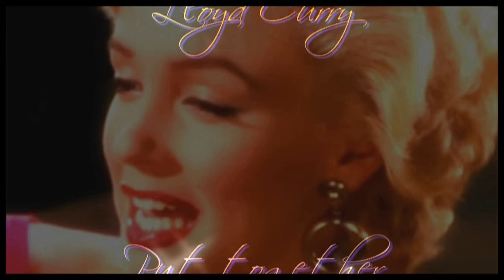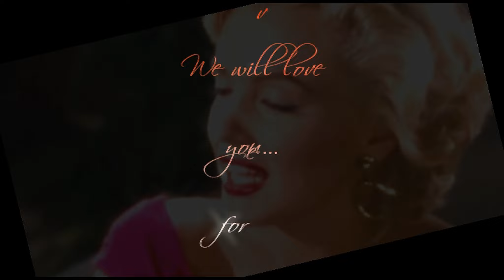Kiss Me MM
The art of using music in films is one of the reasons I did this video.  Marilyn did this in most of her films.  Although she was not known for her singing ability at the time her films were made.  Her balance of subtlety and impact, requiring careful consideration of timing, tone, and her unique ability with her whispering sexual tones amplified a certain mystery. So, with this video which is a clip of the film she did in Niagara is a 1953 American film-noir thriller film directed by Henry Hathaway, produced by Charles Brackett, and written by Brackett, Richard L. Breen and Walter Reisch. Theme song "Kiss
Sung by Marilyn Monroe
Lyrics by Haven Gillespie
Composed by Lionel Newman...I used as a theme throughout this clip. I took the liberty of adding Marilyn's singing alond with the bell tower bells throughout the clip. If you have never seen this movie, it is truly a thriller of a movie suspenseful, sometimes spectacular story with MM as the star.  I hope you enjoy what I have done.  If you do, please subscribe to my channel (it does not cost anything to subscribe) it makes me feel that what I do is not wasted but something that I love.  Speaking of love there is no other way to say I truly love MM along with millions of others even today there is no other and never will be. Here's to MM a star who will always shine in our eyes. Marilyn died  August 4,  1962.